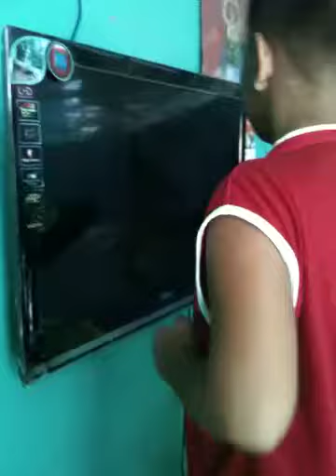Bolex naglilinis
Si bolex naglilinis ng tv